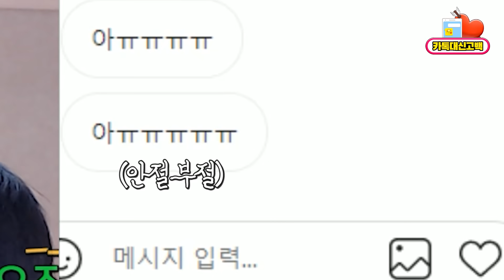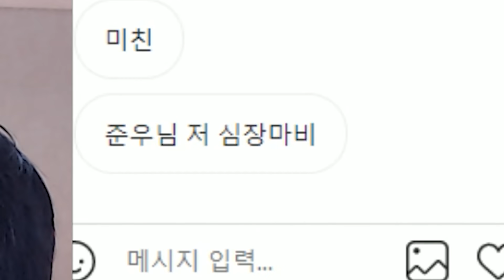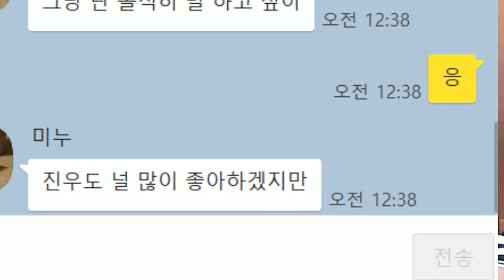고백했더니 핑계대며 선긋는 썸남...장난치나?